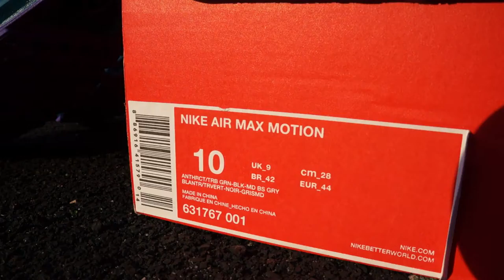Nike Air Max Motion Turbo Green